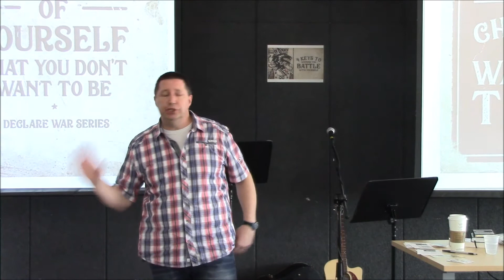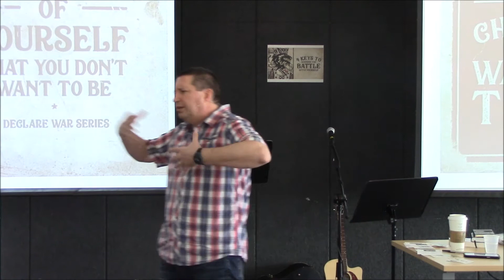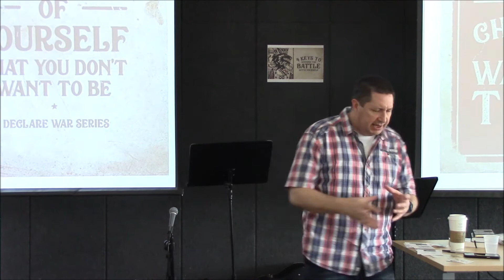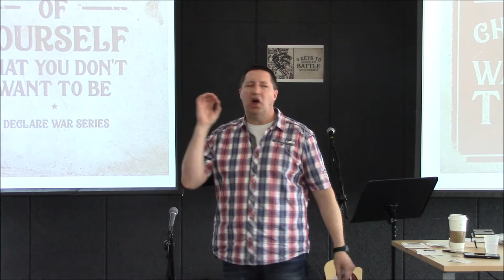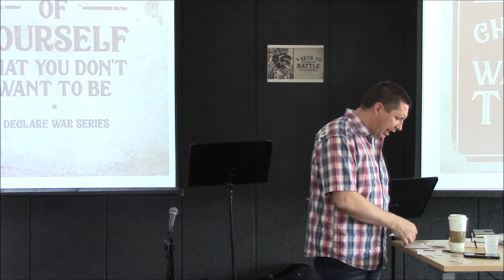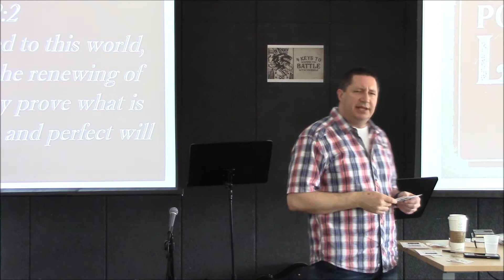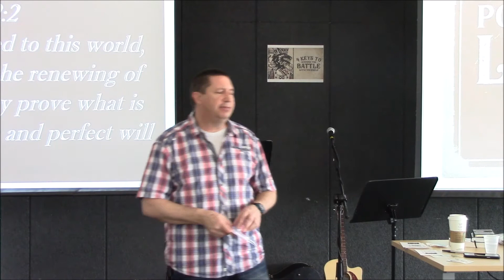I declare war week #1 The battle for the mind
Week one - Change the way you feel, by changing the way you think.  We cover negative thoughts and confirmation bias on our way to rethinking about who we are.